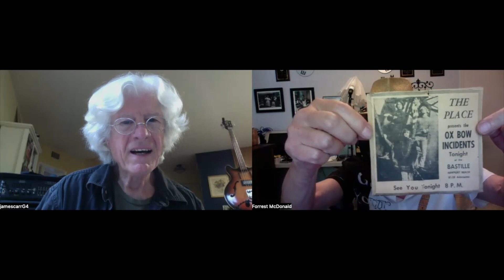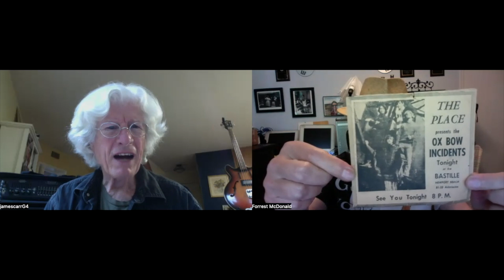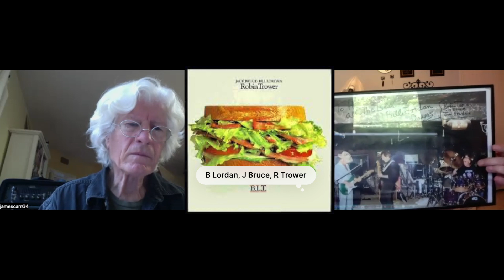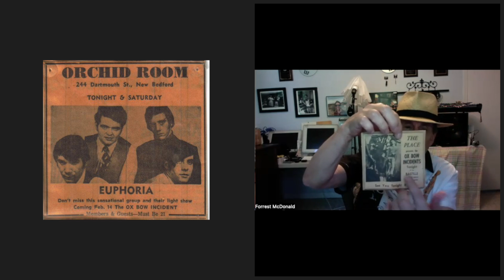Bassist James Carr On The Record - OBI - With Forrest Howie McDonald 1966-1969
Bassist James Carr On The Record

Forrest Howie McDonald interviews Bassist James Carr On The Record. Jim was the bass player for  The Ox Bow Incidents, about the '60s rock 'n' roll scene. Forrest, with 60 years of singing, writing, and performing, boasts an incredible legacy that began with his first band, The Ox Box Incidents. Forrest and Jim reminisce about their high school band experiences, particularly their formative years on stage. The Ox Bow Incidents, featuring Dave Brooks on drums, John Holscher on rhythm guitar and vocals, Bob Wiegand on organ, and Forrest Howie McDonald on guitar, gained popularity as one of New England's top regional bands in the 1960s. Chip Tucker took on lead vocal duties after Tiny left the band and Jack Ryan followed Chip Tucker on vocal during The height of the OBI popularity They were formed at the Episcopal Conference Center in Pascoag, RI. They played church dances, high schools, colleges, taverns, and parties. They were a regional favorite band in the RI - Massachusetts - NH - CT area.  Look for other videos by Forrest Howie McDonald.